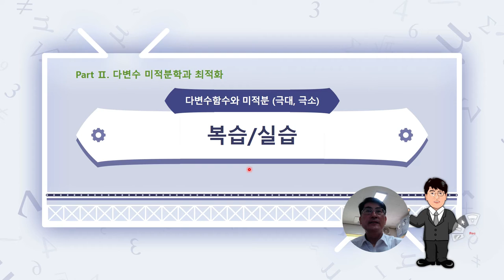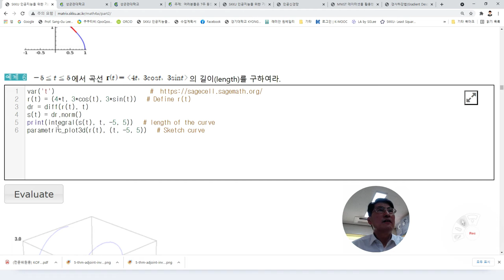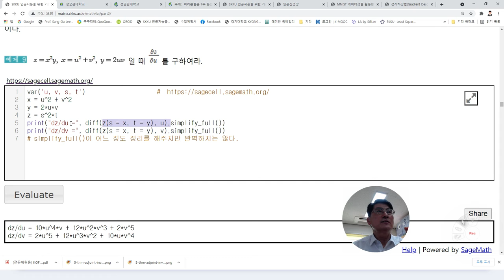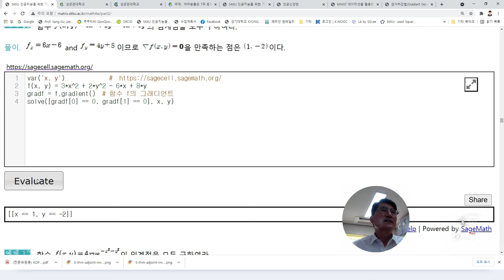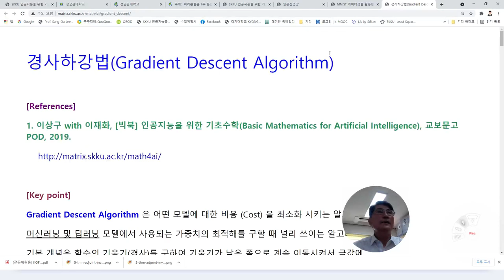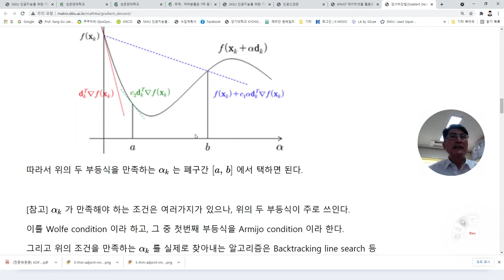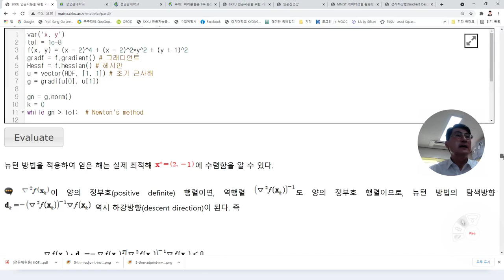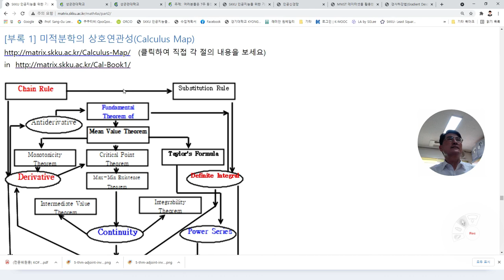[Matrixtopia 행렬중독] 인공지능 기초수학, 다변수함수-미분-GDM-12분강의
[Matrixtopia 행렬중독] 인공지능 기초수학, 다변수함수-미분-GDM-12분강의  Math for all  (모두를  위한 수학 ), 행렬